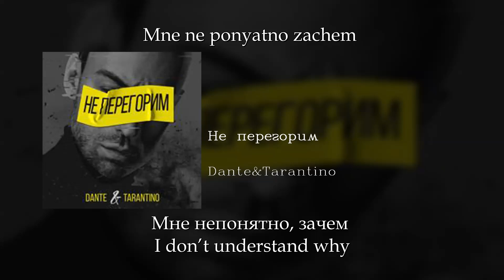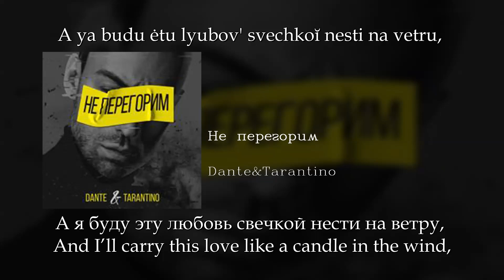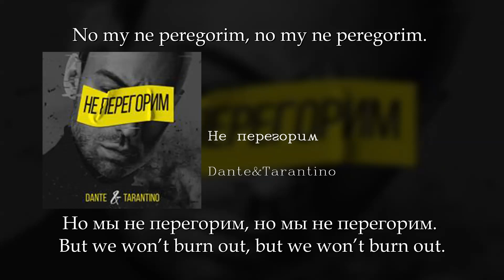Dante&Tarantino - Не перегорим, English subtitles+Russian lyrics+Transliteration (eng sub)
Feel free to write your favourite songs which you want to see in the following way: Russian lyrics + English subtitles + Transliteration

Transliteration tips:
YU like in “Utah”
YO like in “York”
YA like in “yard”
ĭ = Y like in “yoga”
ė = A like in “sand”
“  '  “ = soft consonant

Artist: Dante&Tarantino
Song: Не перегорим